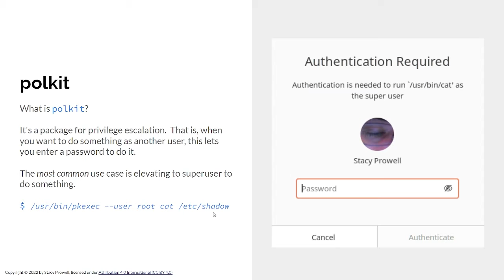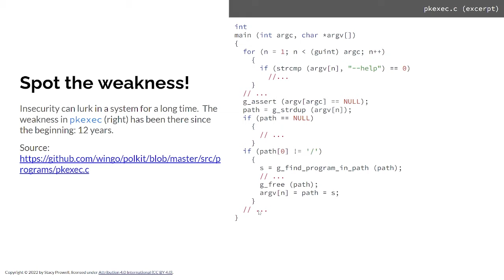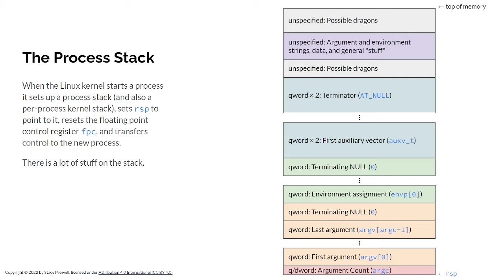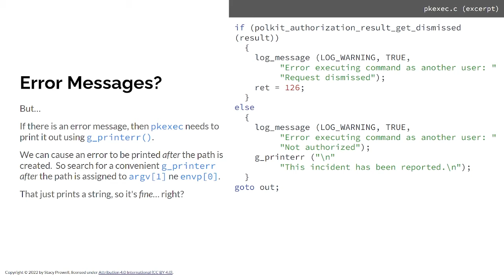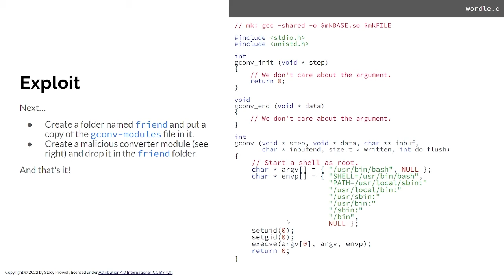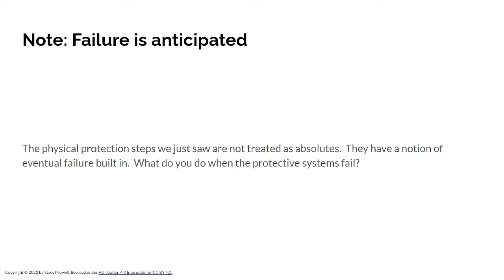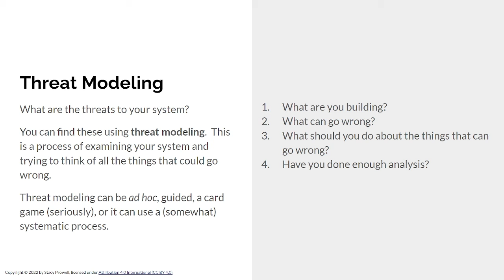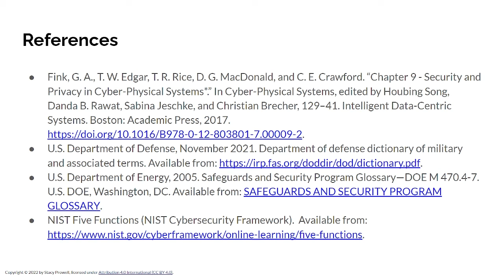SSD Lecture 3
The Log4j vulnerability, indirect vulnerabilities, security at the edges, weaknesses/vulnerabilities/exploits, the CVSS and CVE and CWE